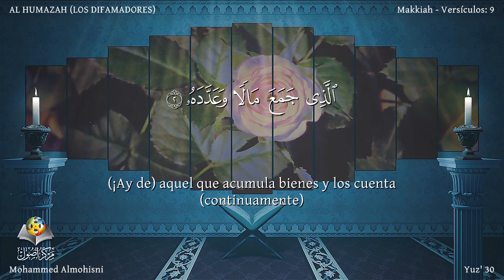El Corán narrado en español 104 Sura AL HUMAZAH Mohammed Almohisni latinoamericano